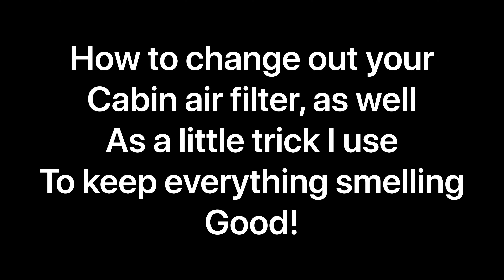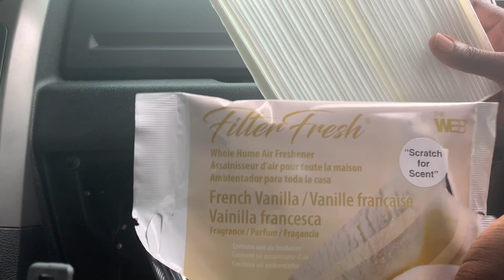My Truck Smell So Much Better!!!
Changing out the cabin air filter should work for 4th gen Rams, Durango’s, and grand Cherokee’s!